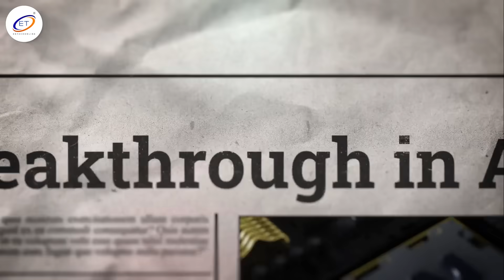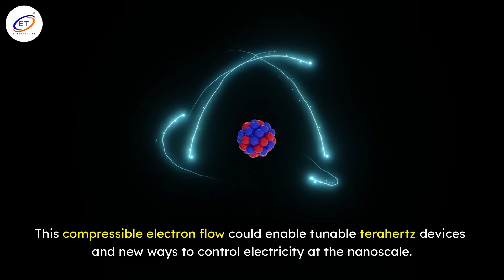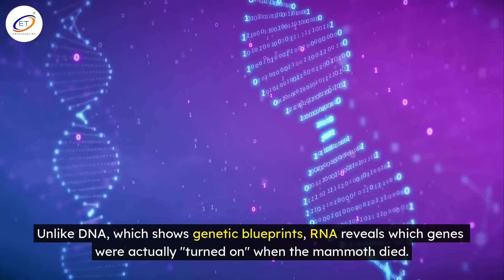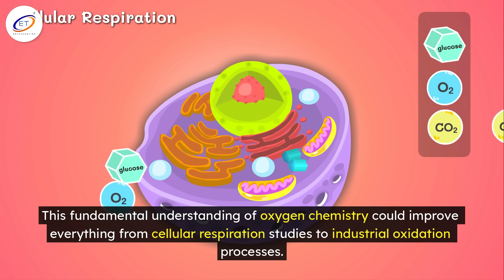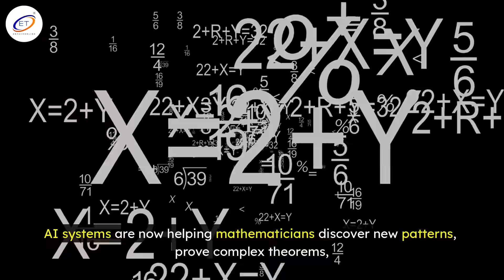ENTECH Magazine Science & Technology News Digest Week 3 of November 2025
🔬 Welcome to ENTECH Magazine Science and Technology News Digest week lll of November 2025 ! 🚀

Get ready for an incredible journey through the most exciting science and technology breakthroughs of November 2025! From revolutionary microscopes to supersonic electrons, ancient mammoth RNA to quantum computing leaps, we've packed 13 mind-blowing stories into 5 minutes of pure scientific awesomeness! 🌟

📚 IN THIS EPISODE:
🔭 Revolutionary Microscope - See cellular details like never before without dyes or stains!
⚡ Supersonic Electrons - Electrons breaking the sound barrier in graphene create actual shockwaves!
🦣 Ancient Mammoth RNA - 40,000-year-old woolly mammoth reveals active gene secrets!
❄️ Radiative Cooling Engine - Harness the coldness of space for energy efficiency!
🧪 Oxygen Chemistry Revealed - Singlet vs triplet oxygen states explained!
🌐 Cloudflare Outage Analysis - What really happened on November 18th, 2025?
⚠️ Trichloroethylene Health Alert - Important information about this industrial chemical!
🤖 Google AI in Mathematics - Artificial intelligence revolutionizing mathematical research!
🌌 Giant Black Hole Discovery - Rapidly growing supermassive black hole in ancient galaxy!
💡 Faraday Effect 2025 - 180-year-old discovery gets modern quantum twist!
🔊 Acoustic Orbitronics - Sound waves controlling electron orbital motion!
🏢 Microsoft Agent 365 - Enterprise AI agent management platform launched!
🔐 Quantum-Resilient Security - Ensilica's processor protects against future quantum attacks!
🎯 PERFECT FOR:
✨ Students and teens passionate about STEM ✨ Parents wanting to stay informed about science advances ✨ Teachers looking for engaging classroom content ✨ Science enthusiasts of all ages ✨ Anyone curious about cutting-edge technology
📖 READ THE FULL ARTICLES:
👉 Visit entechonline.com for in-depth coverage of each story! 👉 Trending News
🔗 FEATURED ARTICLES:
1. New Microscope Captures Details